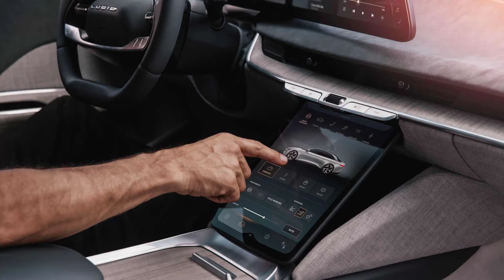Lucid Air First Drive Confirms It As An Absolute Threat To Tesla